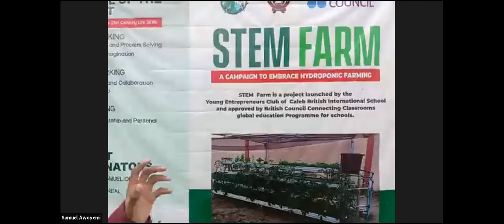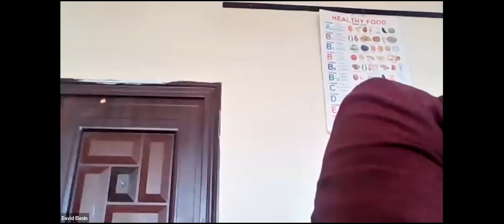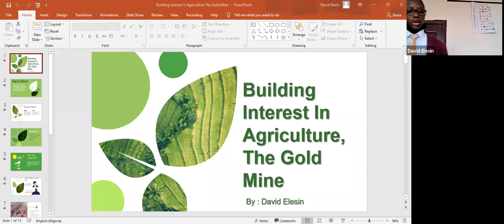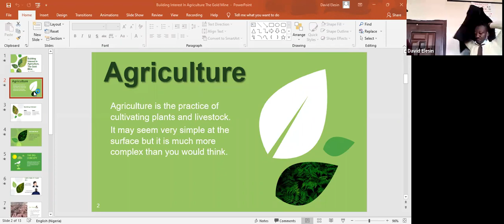Qu Dongyu FAO Director General Message to Africa on World Food Day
World Food Day Event organized by DoTheDream Youth Development Intiative